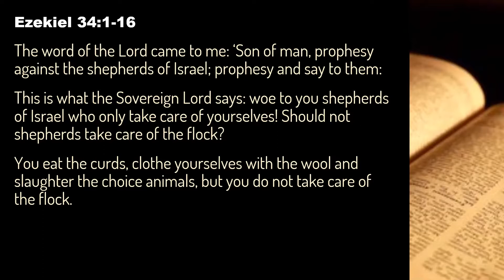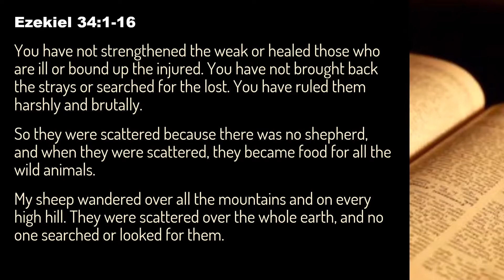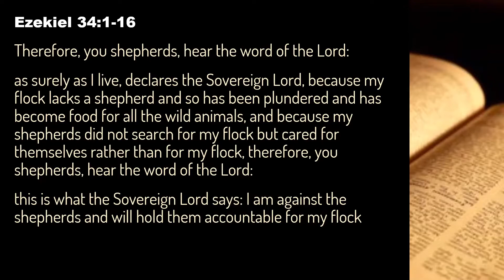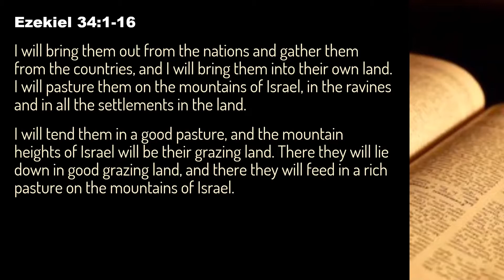NWBA Sermon - "People Matter" - Ezekiel 34:1-16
NWBA Regional Minister, Phil Jump offers a sermon originally included in our NWBA online service - 25th July 2021